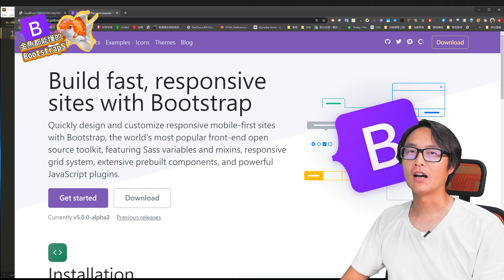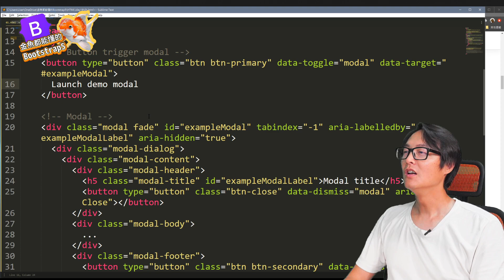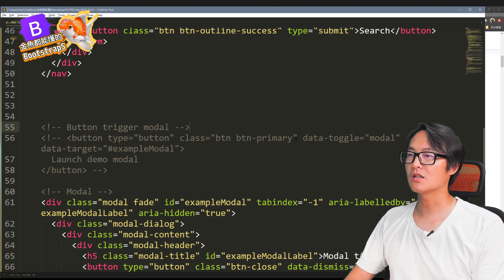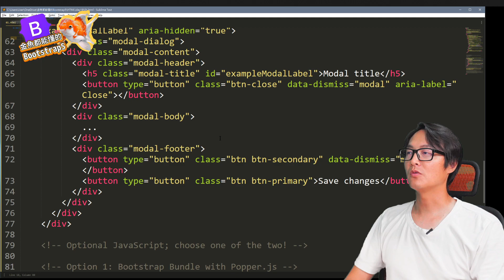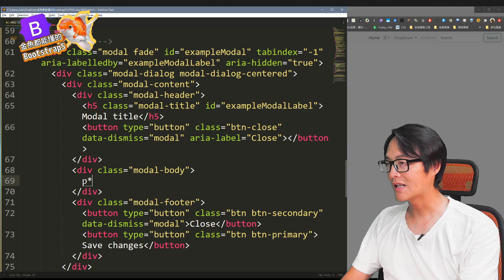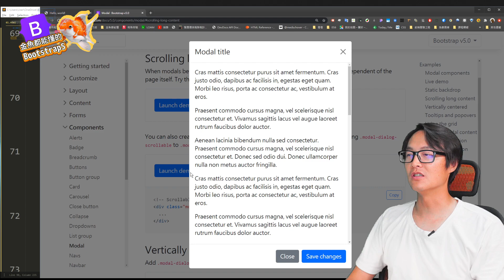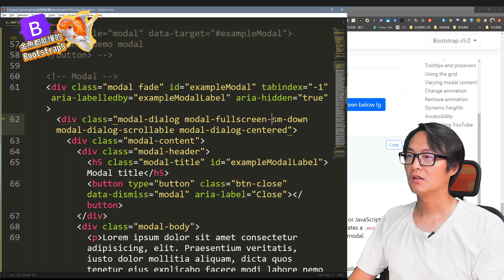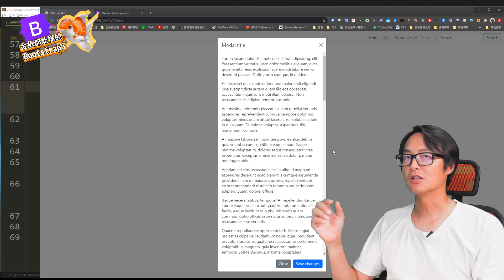Modal光箱效果太Easy-金魚都能懂的Bootstrap5網頁框架開發入門 | 網頁開發 | 網頁教學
章節清單
00:00 開場
00:45 官網說明
01:17 官網Live Demo
02:06 Amos原始碼示範
03:16 Modal的控制說明
05:09 Modal垂直置中
07:45 過長資料的處理方式
09:48 Modal滿版顯示

*** 連續30天的超實務網頁設計的垂直置中教學 ***